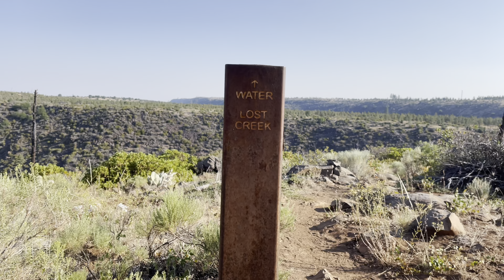Daily Dose of the Pacific Crest Trail - July 13th, 2021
Daily video of my journey to thruhike the Pacific Crest Trail in 2021.

Song: I’ll Get Up (Instrumental Version)
Artist: Mindme

Hello everyone.

My trail name is Spurs and I am thruhiking the Pacific Crest Trail in 2021.

Here you can find interesting things about hiking, coffee, and the San Antonio Spurs.

Basically, I upload things that I personally find interesting.

I hope you follow along for the adventure.